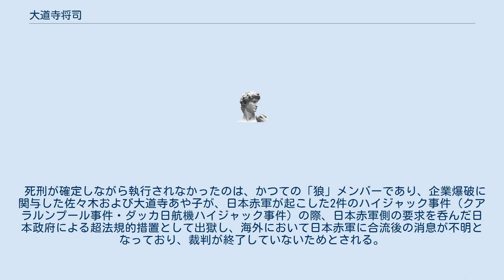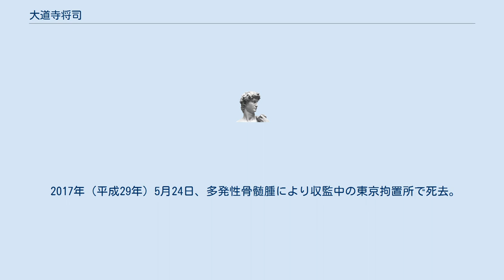大道寺将司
大道寺 将司（だいどうじ まさし、1948年（昭和23年）6月5日 - 2017年（平成29年）5月24日）は、日本の新左翼テロリスト。
俳人。
東アジア反日武装戦線“狼”部隊のメンバーで、リーダー格の人物。
 北海道釧路市出身。
小学生時代より、新聞を丹念に読んではスクラップ帳を作る公務員の父親や、北海道議会議員だった継母の義理の兄、そしてその息子で高校生ながらに60年安保反対運動の先頭に立っていた太田昌国らの影響から、政治への関心を持つようになる。
中学校入学後は学区の中にアイヌ居住区が含まれていたため、多くのアイヌの同級生たちと交流する中で、その厳しい暮らしぶりや中学3年時でのアイヌに対する就職差別を目の当たりにし、問題意識を抱くようになった。
 北海道釧路湖陵高等学校入学後はさまざまなデモに参加するようになる。
同高を卒業後、大阪外国語大学を受験。
不合格となるが、そのまま大阪に残り、釜ヶ崎近辺での約一年間の生活を経て、早稲田大学受験を口実に上京。
実際には試験は受けず、そのまま浪人生活を送りながら、高校の同級生らとさまざまなデモに参加。
そのなかで高校の先輩たちが中心の社会主義研究会に参加するようになる。
この研究会の意向で法政大学に同会の運動の足場を固めるべく、同大文学部史学科に入学。
入学当初は文学部の自治会を掌握していた社青同解放派と行動したが、セクトの上意下達の雰囲気に馴染めず、大学のクラスメイトだった片岡利明らと法政大学Lクラス闘争委員会を結成した。
他学科の哲学科や国文科（現在の日本文学科）にも参加を呼びかけた結果、一時は百数十名にも膨れ上がったが、全共闘運動、70年安保闘争の「敗北」とともに自然消滅する。
大学も中退したが、闘争の継続の為に、片岡らLクラス闘争委員会のメンバー数人と共に研究会を結成。
1970年7月7日に出された華僑青年闘争委員会の新左翼各派に対する「決別宣言」に衝撃を受ける。
このことをきっかけにこの「研究会」では、「日本帝国主義」がアジアで行ってきた「悪行」について集中的に学習し、過激な反日思想を醸成させていった。
そして、大道寺によれば北海道出身のアイヌへの贖罪意識があったという。
 ゲリラ闘争への転換を決意し、反日戦線結成前（1971年）の「興亜観音・殉国七士之碑爆破事件」、「風雪の群像・北方文化研究施設爆破事件」、1972年末東アジア反日武装戦線「狼」部隊結成後、「お召し列車爆破未遂事件（虹作戦）」、「三菱重工爆破事件」及び他9件の連続企業爆破事件を起こす。
三菱重工爆破事件では時限爆弾のペール缶を爆破現場に設置した。
後に9件の爆破事件で起訴された。
 裁判中、容易に自供に応じたことへの後悔の念と、初期の支援団体を率いていた「狼」のメンバー佐々木規夫の兄らに焚き付けられるように激しい獄中闘争・法廷闘争を展開。
その渦中において、日本赤軍が起こしたクアラルンプール事件ならびにダッカ日航機ハイジャック事件によって、「狼」のメンバーであった佐々木や大道寺あや子（高校の同級生で、東京での浪人時代からの活動仲間であり、将司の妻）および「大地の牙」メンバーであった浴田由紀子が超法規的措置で釈放・出国したが、大道寺はこの釈放を日本赤軍に対して仲間を連れ去ったと不快感を示している。
 最高裁において1987年3月24日に死刑が確定した。
 死刑が確定しながら執行されなかったのは、かつての「狼」メンバーであり、企業爆破に関与した佐々木および大道寺あや子が、日本赤軍が起こした2件のハイジャック事件（クアラルンプール事件・ダッカ日航機ハイジャック事件）の際、日本赤軍側の要求を呑んだ日本政府による超法規的措置として出獄し、海外において日本赤軍に合流後の消息が不明となっており、裁判が終了していないためとされる。
 一方で獄中から、松下竜一、中山千夏、辺見庸らの知識人との交流の過程において、自身も文芸活動を開始。
獄中で詠んだ句集『棺一基』は、2013年日本一行詩大賞の俳句部門を受賞した。
 再審請求中であったが、2008年の最高裁で棄却された。
 2017年（平成29年）5月24日、多発性骨髄腫により収監中の東京拘置所で死去。